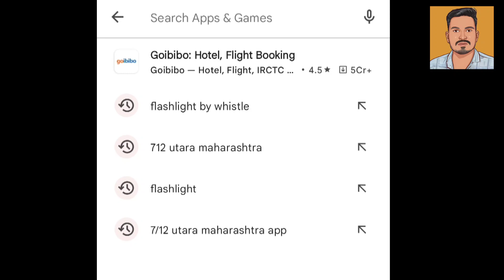Flashlight By Whistle. flash🔦 (like & subscribe to my channel)